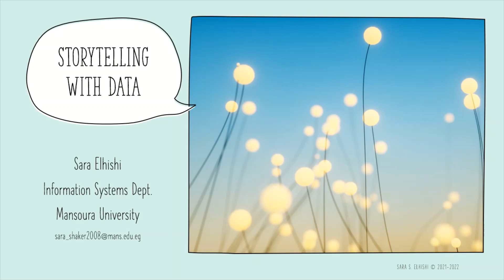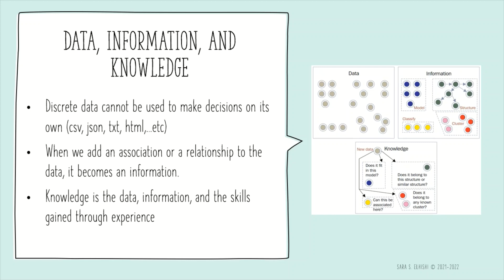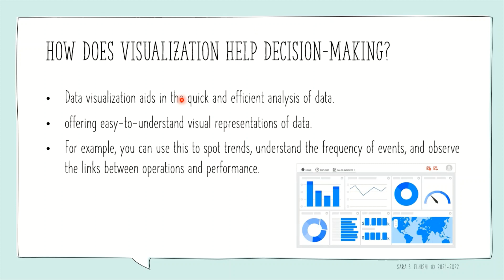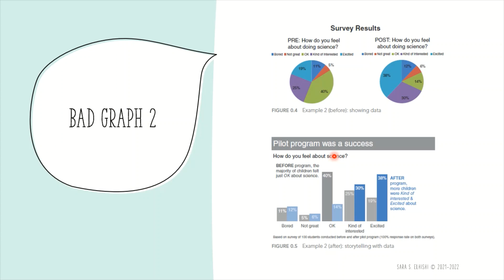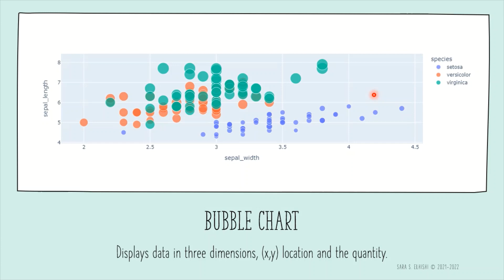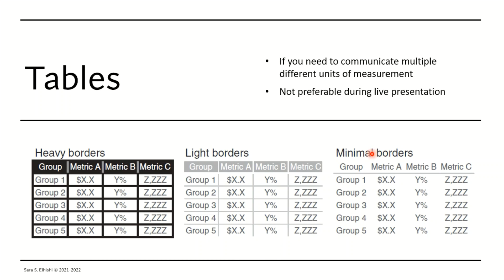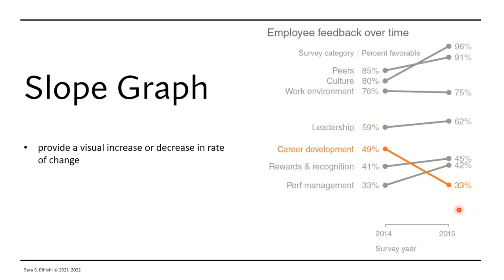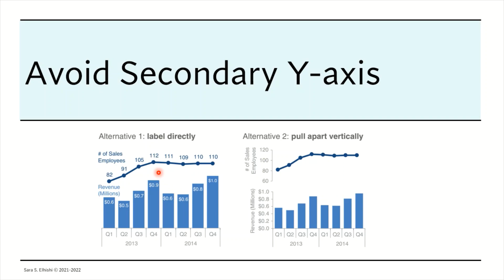Lecture 9 IS